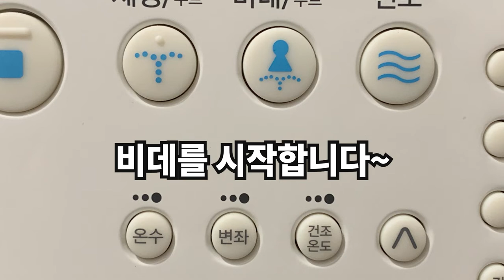가장 낮은곳에서 하늘을 우러러 보며 / at the lowest point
가장 낮은곳에서 가장 보잘것 없이

그러나 묵묵히 최선을 다하겠습니다..

at the lowest point